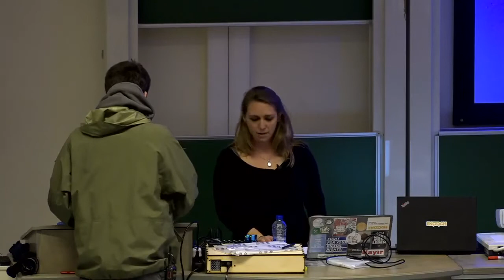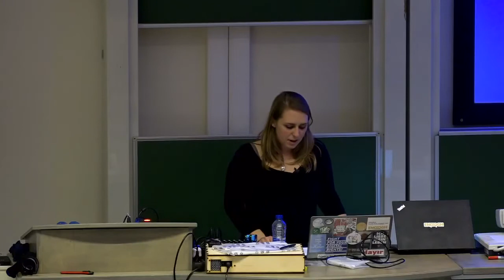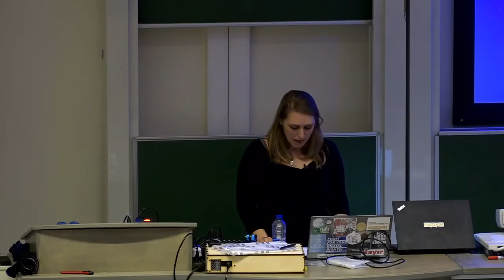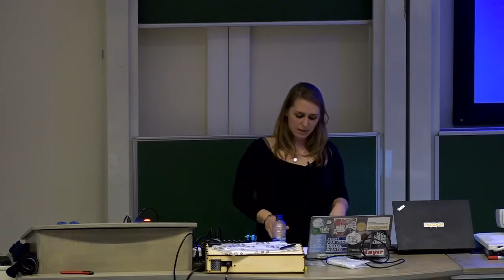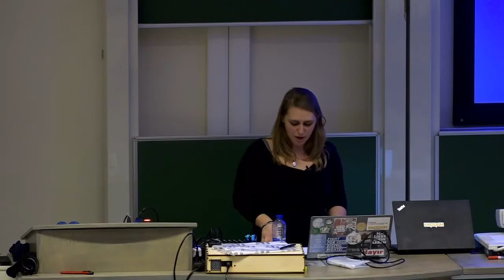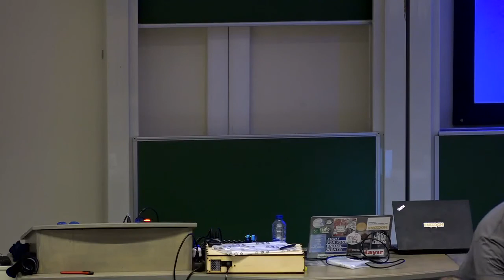Enough: How journalism can benefit from free software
by Veronika Nad

Enough is a set of tools, online and self-hosted, as well as a community composed of technical people and journalists. The tools were designed to empower journalists and Human Rights Defenders when protecting their privacy, and their sources in the digital era. We will run you through the approach with examples of practical application. We hope to inspire developers and sysadmins to help journalists and provide them with the tools they need when the freedom of the press is challenged. It‘s not news that journalism has undergone significant changes since the beginning of digitalization: from methods and tools applied in news rooms to the pace at which information is received, processed and outdated, today‘s news are as heavily influenced by modern technology as every other aspect of our lives. While many of these changes contribute to the empowerment of citizens, some of them pose challenges and threats to the traditional role of journalism as safeguard of informed public debates which our societies depend on.

One of them is the growing number of intermediaries involved in communication: Journalists rely on Google, Facebook and other private companies to communicate with sources or store documents online. At the same time, a lack of regulation facilitates the access of governments to data collected by said intermediaries, and legislation introduced all across the globe in the name of terror prevention and protecting national security contributes to curtailing civil liberties. All of these taken together significantly increase the risk of abuse through regulators to inhibit journalists from doing their job – which, in turn, becomes all the more important in that very same context to protect the public interest in a fair and free society.

An answer to this would be to empower journalists to maintain control over their data. But because only few of them have the technological know-how to make use of tools that would allow them to do so, they require support. Establishing closer cooperation between journalists and technological experts is one effective way to close this gap.

This is why we promote the use of the communication platform Enough: based on Free Software exclusively, it offers journalists and Human Rights Defenders a way of communicating and exchanging documents with their sources through an interface that seems familiar to them. At the same time, Enough is embedded and maintained by a decentralized community composed of technological experts, who can support users in technical questions.